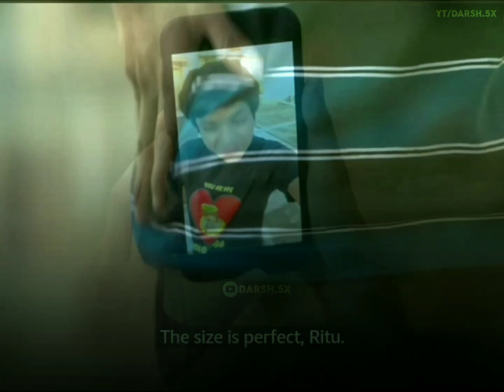💗✨ Snap × Baarishen 🦋❤️| Ft. Gutar Gu | 😍Full HD WhatsApp Status l Darsh.5X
MOVIE / WEB SERIES NAME - Gutar Gu (S1) from  Amazon Mini Tv

Gutar Gu minitv status
Gutar Gu web series status
Gutar Gu status
Gutar Gu Amazon Mini Tv Status
Gutar Gu minitv whatsapp status
Gutar Gu web series WhatsApp Status
Gutar Gu whatsapp status

𝐁𝐄𝐆𝐆𝐈𝐍𝐄𝐑 ✨🖤

• 𝙽𝚎𝚎𝚍 𝚂𝚞𝚙𝚙𝚘𝚛𝚝 🙏🏻

The Following Audio/Video Is Not Meant For Any Commerical Purpose it is Just For  Showing The Creativity Of An Artist.